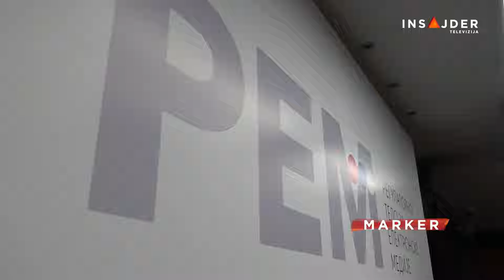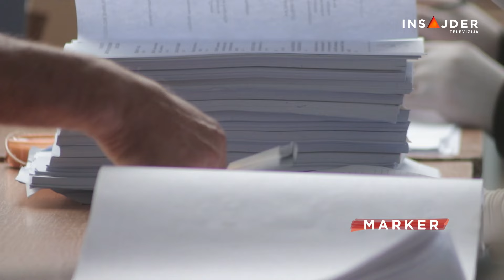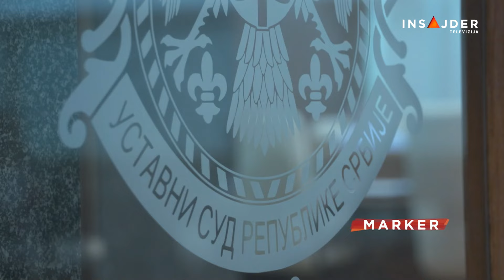Brojne preporuke u izveštaju ODIHR ponavljaju se iz godine u godinu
Izveštaj Kancelarije OEBS-a za demokratske institucije i ljudska prava (ODIHR) za opoziciju je dokaz izbornih neregularnosti i krađa, a za vlast stabilna osnova za nastavak saradnje sa OEBS-om, u cilju dalje demokratizacije izbornog procesa.

Pratite nas na i na društvenim mrežama